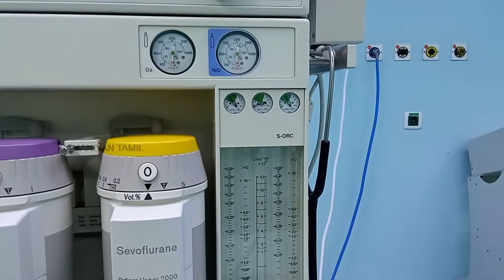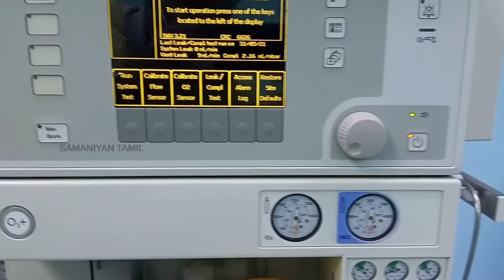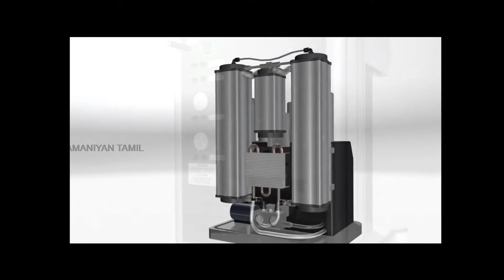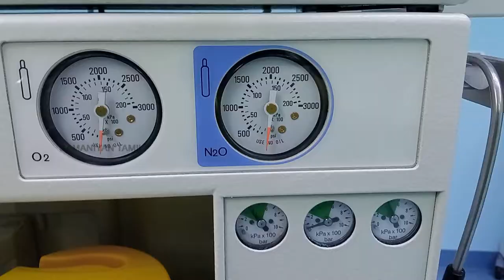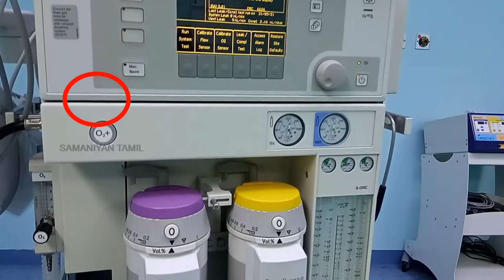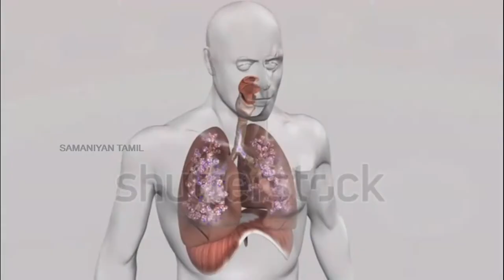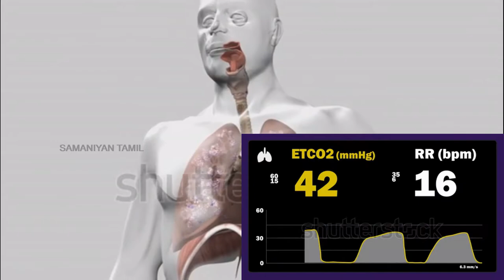Anaesthesia machine explained (in tamil) !!!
In this video we expalined about the parts and working of a anaesthesia machine in a very simple way so that everyone can understand about it . Hope you all will find it useful.